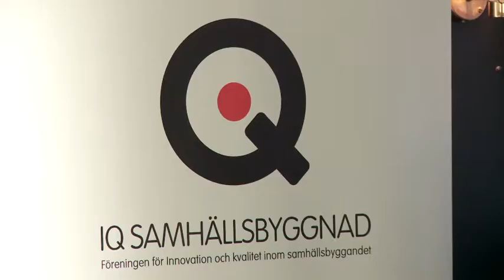Gör forskningen nytta i samhällsbyggnadssektorn?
Redan nu bedrivs forskning och mer kommer med den nya satsningen, men stannar resultaten inom akademin eller blir de till verklig samhällsnytta? Sveriges Byggindustrier och IQ Samhällsbyggnad bjöd under politikerveckan i Almedalen in till ett samtal kring hur vi drar nytta av forskningen inom samhällsbyggandet.